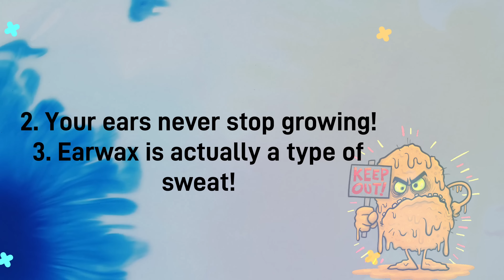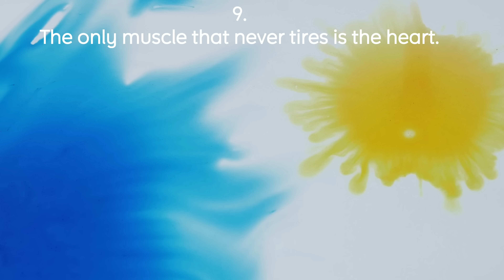16 of the Weirdest and Wackiest "SHOCKING" Facts on the human body THAT WILL MAKE YOUR LIFE EASY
🟢  STEEL VEINS in 4K ORIGINAL CONTENT
🟡 The STEEL VEINS   created and uploaded to YouTube
                                                                Enjoy! Love,

                                                Infinite Peace & Love to you.

💙                   💙                  💙 In today's video, we will explore a number of psychological facts that you never knew but those psychological facts can make your daily life easier! Whether you want to learn about psychology facts, secrets of the mind, or the Dunning-Kruger effect, this video has it all.

16 of the Weirdest and Wackiest "SHOCKING" Facts on the human body THAT WILL MAKE YOUR LIFE EASY

Herein we have compiled some of the most interesting psychological facts that will blow your mind! Human psychology explores the mind and behavior, and while there’s still a lot that we don’t know, there are some fascinating and surprising study findings about the secrets of the mind.

This video provides insightful explanations to why yawns are contagious, why food tastes better when someone else makes it, why we unintentionally believe what we want to believe, and so much more!

10 Fun Facts about the Brain: Interesting facts about the human brain

These psychology facts will explain or confirm some of the things you observe in yourself and others!